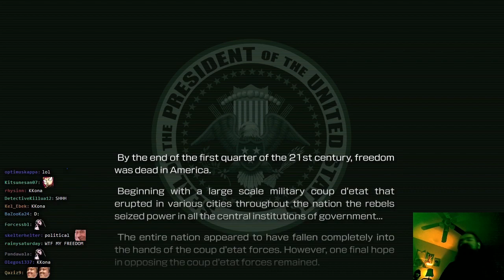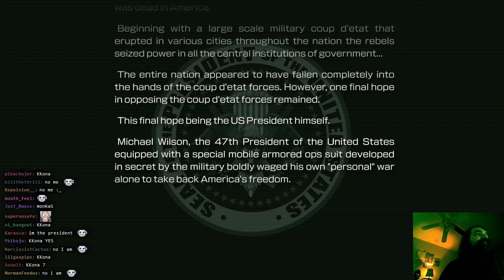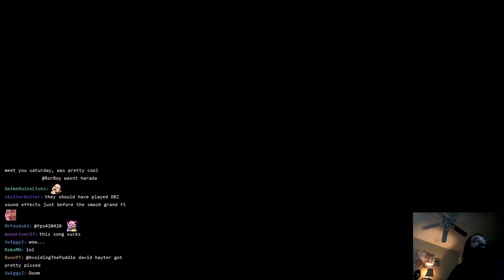Aris Flushes: Metal Wolf Chaos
The timing on this release is pretty good, something something political landscape